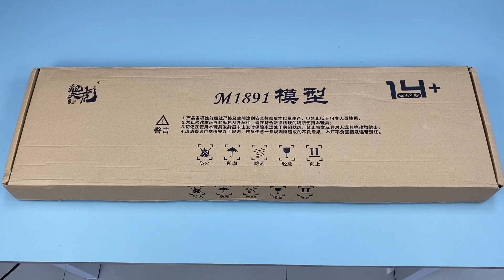Mosin Nagant 1891 Bắn Đạn Xốp Văng Shell